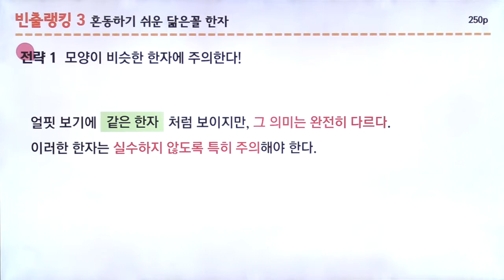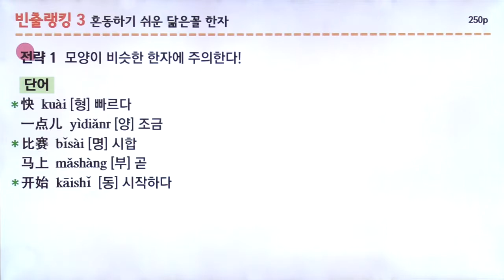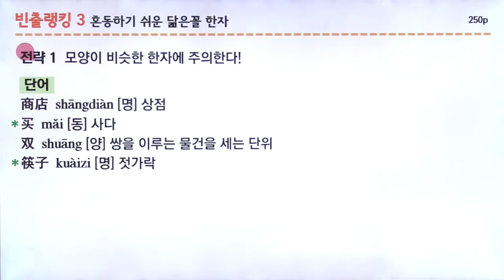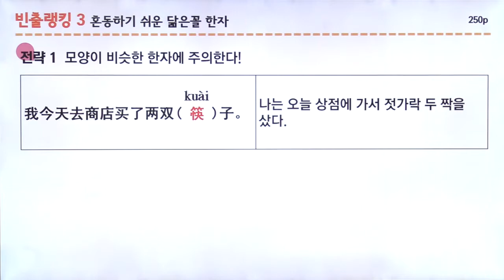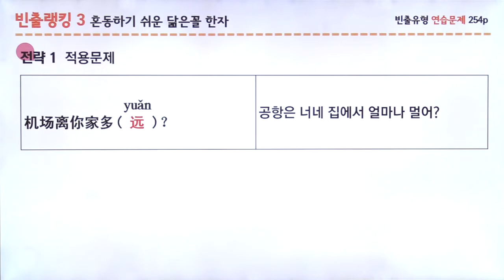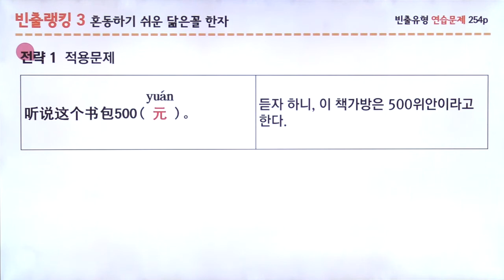[YBM HSK 전략의 신 3급 ] DAY 30 혼동하기 쉬운 닮은꼴 한자 (박은정 강사 저자직강 무료동영상)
HSK는 전략이다!
개념정리와 모의고사를 YBM HSK 한 권으로 30일 만에 끝내기!

- 국내 최다! 모의고사 5세트 수록
- 국내 유일! 전 영역 무료 동영상 31강 제공(저자 직강)
- 고득점을 위한 비법노트(필수단어/빈출단어/新요강 추가단어/쓰기 제2부분 기출문장)제공